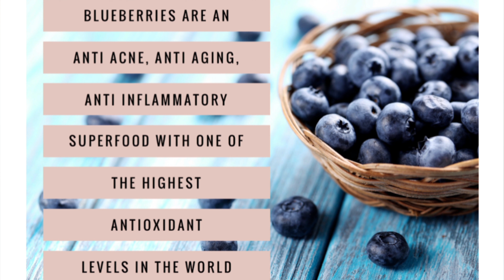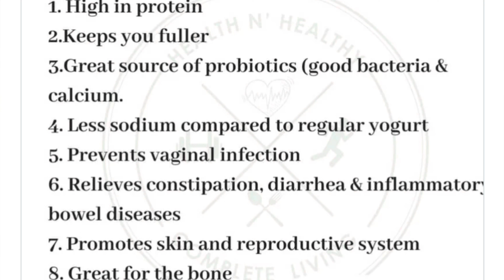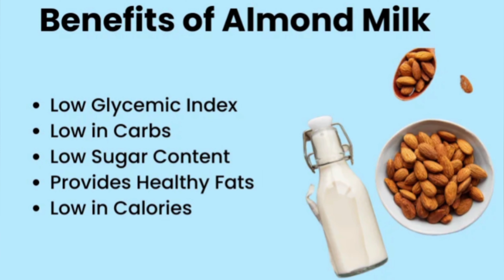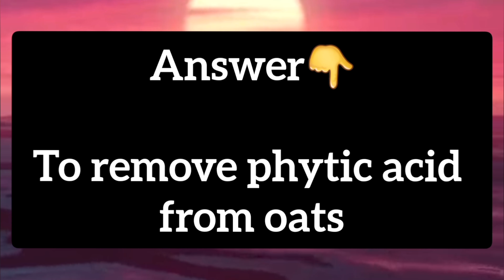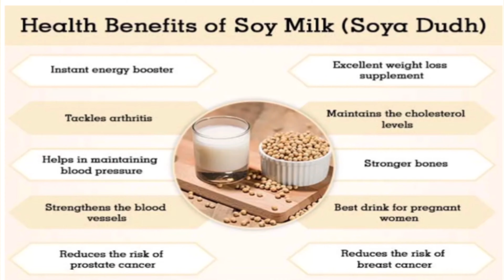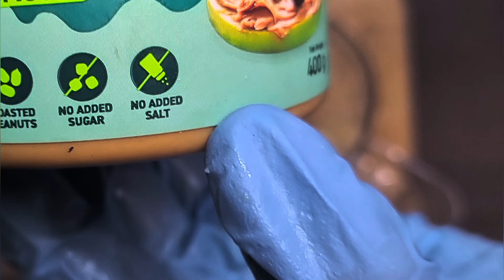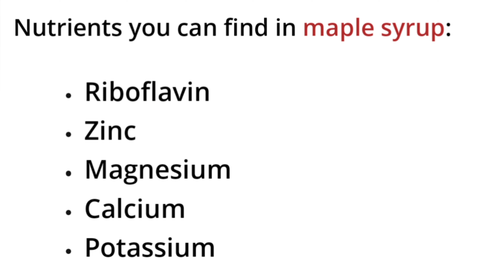High Protein Smoothies | Pre workout Smoothies Weightloss Smoothies | No supplements